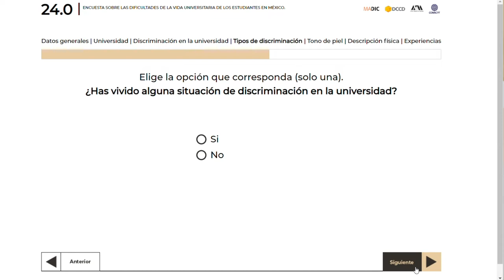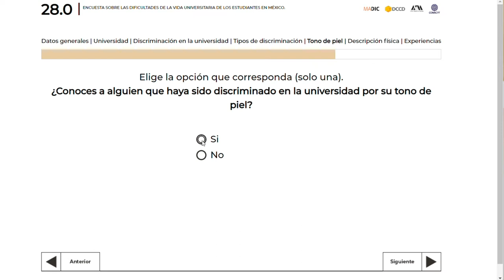Lo invisible del color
Proyecto Terminal.

Lo invisible del color. Visibilización de la discriminación por pigmentocracia en universidades de zonas urbanas de México

Alumnos:
Metzeri Fuentes Conde
Luis Roberto García Presa
Raúl Monroy Nájera
Carolina Juárez

Asesores:
Mtra. Nora Morales Zaragoza
Dr. Felipe Victoriano Serrano
Dr. Santiago Negrete Yankelevich